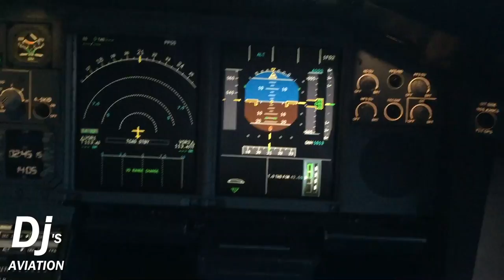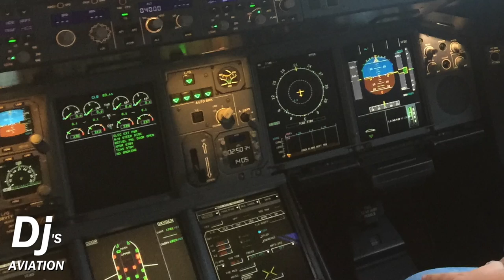SPECTACULAR Qantas A380 FULL HD Cockpit Tour at Dubai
Join me as I visit the Flight Deck of the Gigantic Airbus A380 of Qantas during a stop over at Dubai International Airport.

During our short hour stop over in Dubai, after completing a 14 hour journey from Melbourne I was lucky enough to be given a short visit to the flight deck of an Airbus A380. This was an extremely memorable experience not only was it my first international flight but it was also my first flight on a wide body aircraft. The crew were extremely helpful and patient when it came to my visit, this plane had to be cleaned, re-fuelled and stocked with food as we still had another 7 hour journey to London Heathrow. The visit was short and I'm sorry for the video only being 1:33 but as we had to be offloaded and proceed to security once again the visit couldn't be as long as the British Airways one.

Honestly this was a once in a lifetime experience for me and I want to extend a massive thank you to the Qantas Flight QF9 Crew from Melbourne to Dubai for making a dream of mine a reality, oh and thanks to the first officer for the chocolate bar =D

Plane: Qantas Airbus A380
Registration: VH-OQD
Camera: Panasonic HC-W570M
Tripod:
Date: 16th March 2016

This video is property of Dj's Aviation and may not be used in any way without my permission.